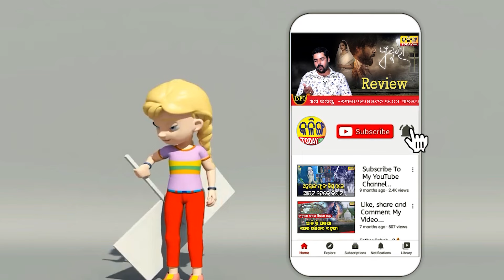ତାତିଗଲେ ନିଶା ମହାରଣା । କଂଗ୍ରେସ ନେତ୍ରୀଙ୍କୁ ମନଇଚ୍ଛା ଶୋଧିଲେ ।